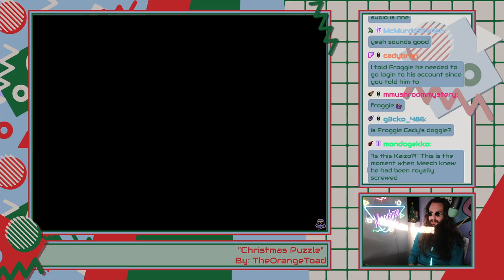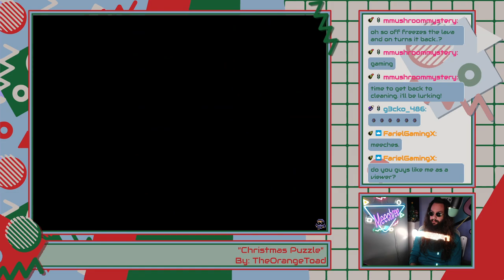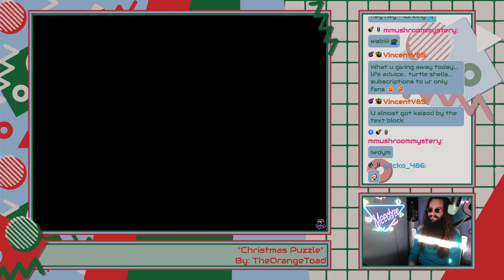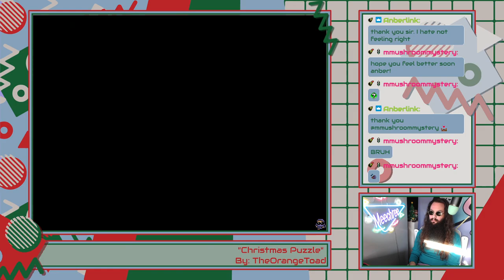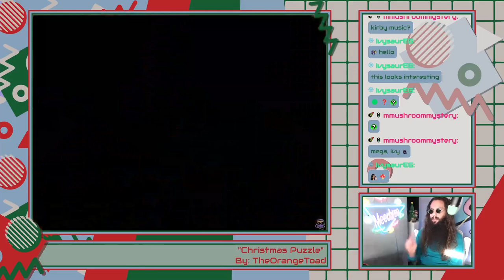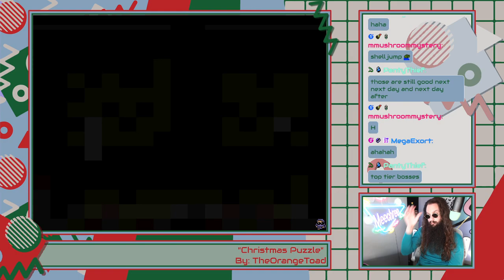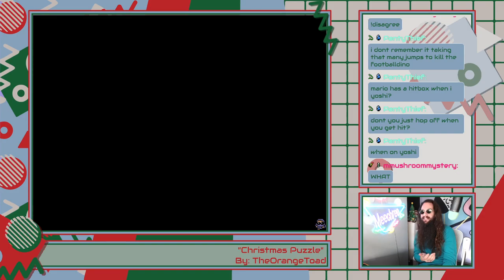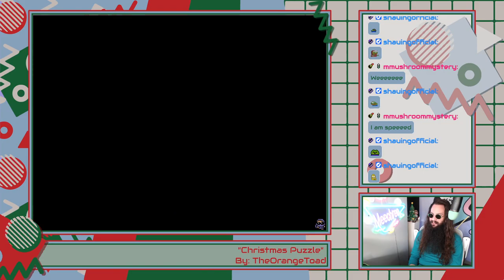This Is Puzzling || Casual Friday: Super Mario World Romhacks